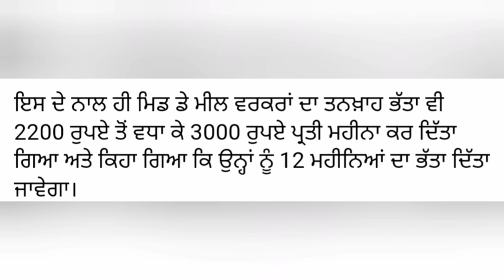6th pay commission Latest Update ,breaking News, Punjab 6th pay commission News,punjab latest update